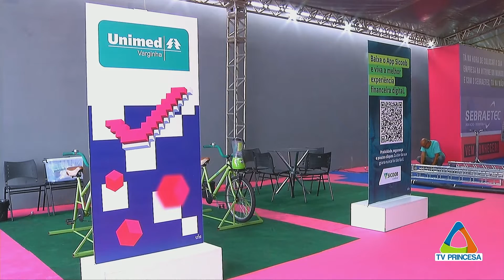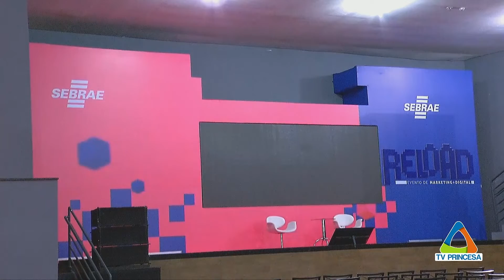( JC 22/09/2022 ) SEBRAE RELOAD.